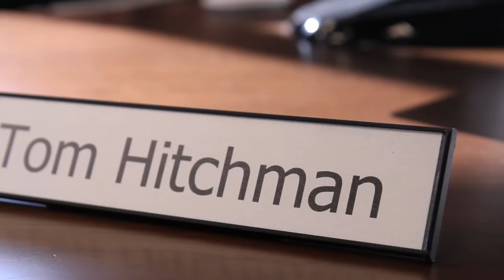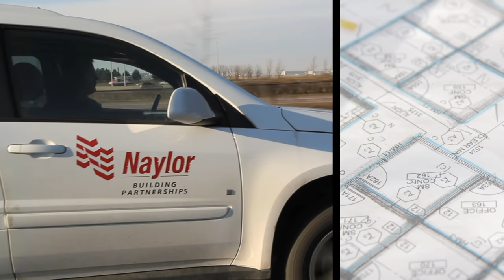Webisode 6: The Naylor Group - LEADERSHIP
BDC's Entrepreneurs at a Crossroads web series offers an inside look at successful Canadian entrepreneurs and their unique challenges.